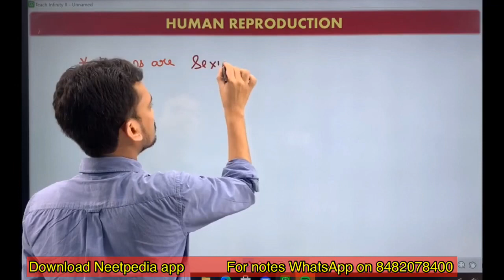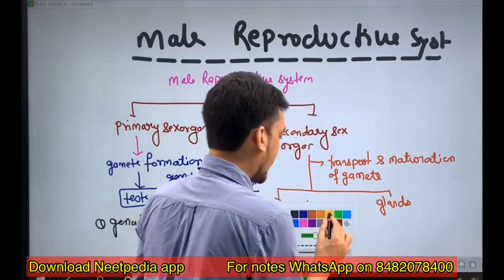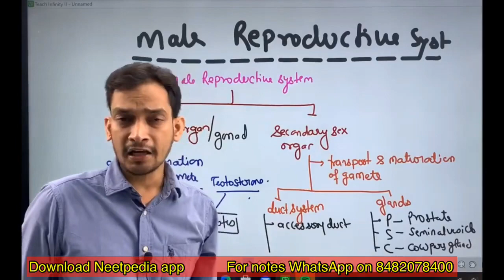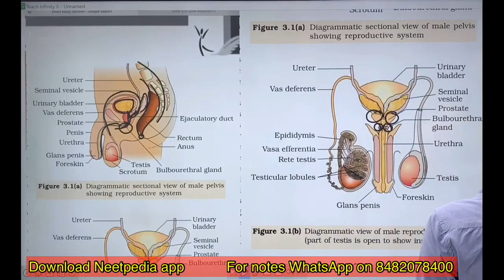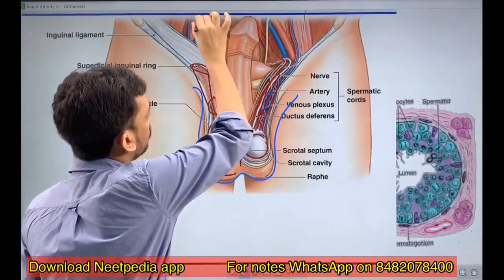Lecture 01 Human reproduction